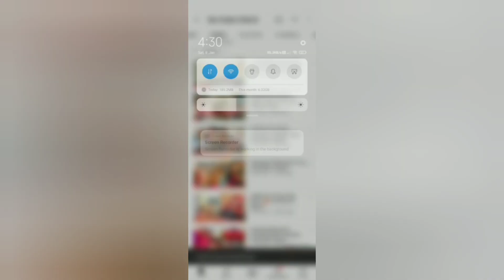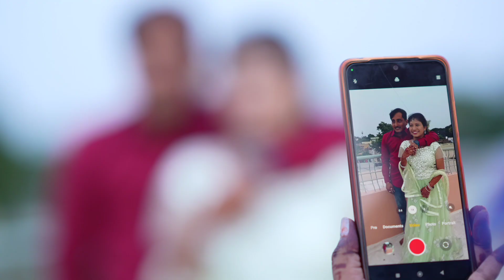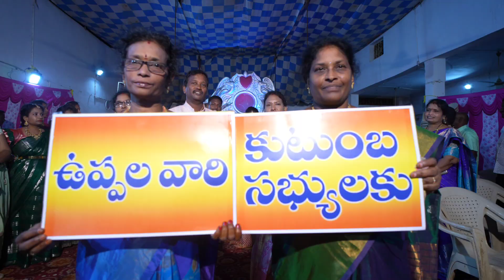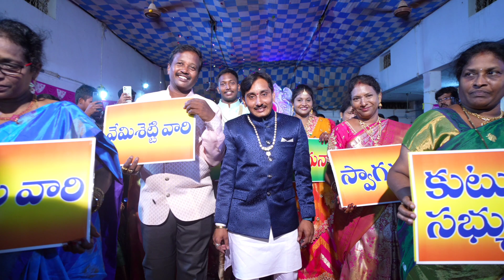My Engagement Cinematic Vlog | Sai Sister's World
Hey Guys,

In this video I would like to share you about My Engagement Cinematic Vlog watch and enjoy 😍🥰

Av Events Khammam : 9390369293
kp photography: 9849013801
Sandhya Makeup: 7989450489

We Sai Sister's World Welcome you to our Channel. It's all about Dancing, Cooking, Fashion, Festivals, Traditions, Beauty, Travel, DIY, Outfits and many more Telugu Vlogs..

Let explore the world and will have all the fun.

Share it and don't forget to hit on notification button🔔...

Sai Sister's World for more Entertainment and Interesting 🎥

Keep Smiling:)